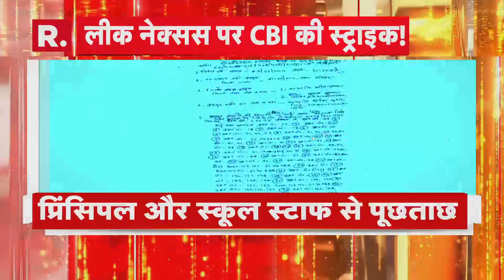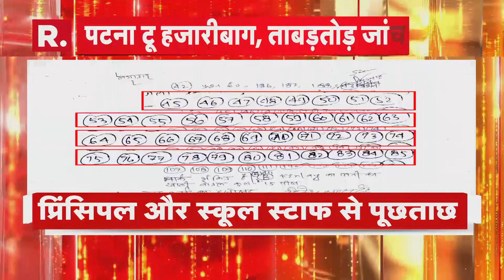NEET Paper Leak मामले में CBI ने दो लोगों को किया गिरफ्तार, पटना में जांच एजेंसी का एक्शन तेज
बिहार में नीट पेपर लीक मामले की जांच कर रही सीबीआई ने आज पहली ग‍िरफ्तारी की है. सीबीआई ने इस मामले में लर्न एंड प्ले हॉस्टल में कमरा बुक कराने के आरोप में मनीष प्रकाश को ग‍िरफ्तार कर लिया है।